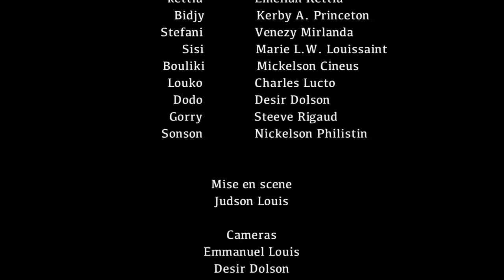PITIT DEYÒ SEZON 2 | EPIZÒD FINAL